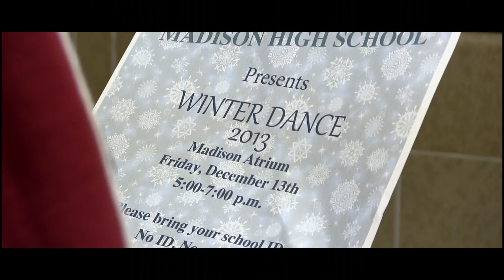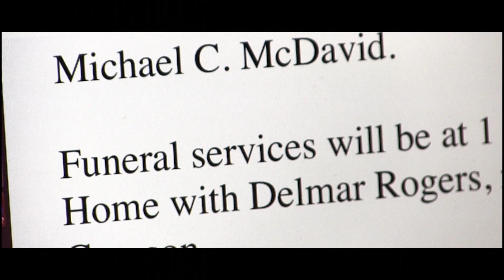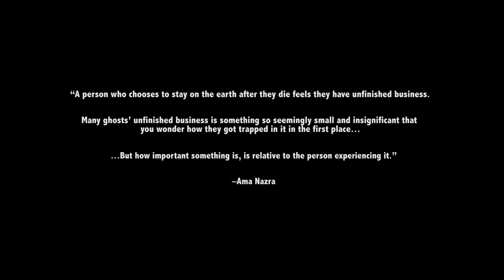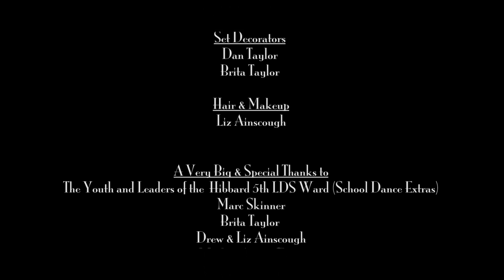"The Sweater" Short Film based on the song "Laurie (Strange Things Happen)" by Dickey Lee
This is for my video production class this semester but is also a personal film. It represents a bonding experience I had with my dad while we were driving across the country together. During the many hours of driving time, we had to think of something to keep ourselves from getting too bored. My dad realized I could pretty much pull up any song out there on my smartphone's Youtube app so he started listing some of his old favorites from the 50s' and 60's and I started pulling them up and playing them. It was fun to see him so excited about all these songs that were nostalgic to him.

One song that I pulled up really stood out to me. It was called "Laurie (Strange Things Happen" by Dickey Lee...and strange it was, yet very intriguing. It had such a happy, catchy melody yet the subject matter was on the darker side. It stood out to me ever since and I would even play it on my own periodically.

When I needed to think of a short film to create for this class, I couldn't think of any ideas for the longest time. The creative juices weren't flowing. However, almost at the last minute for when I needed to have my story pitch decided, it came to. A thought popped into my head, "a short film based on 'Strange Things Happen' would make a perfect short film." I pictured it in my head almost instantaneously and knew, even though it would be a bigger undertaking and a challenge, that I could make this film.

MUSIC IS NOT MY OWN: Music by Thomas Newman, Danny Elfman and Steven Price. I do not own it.